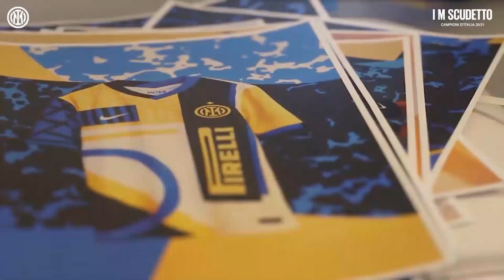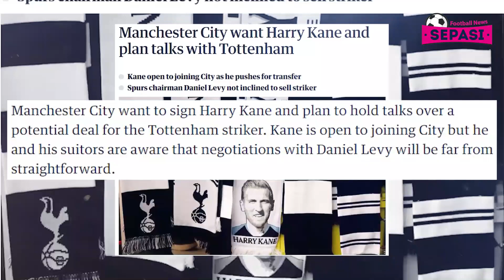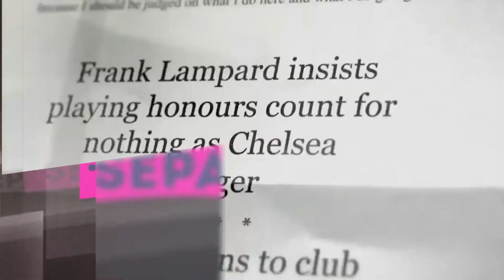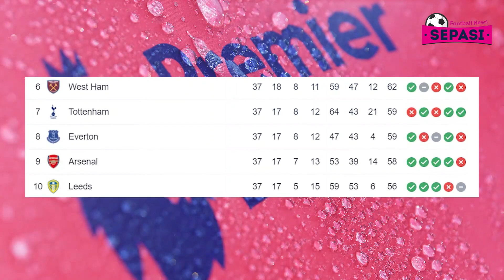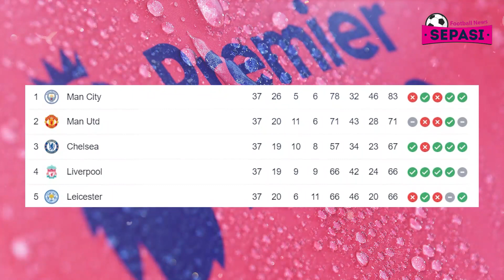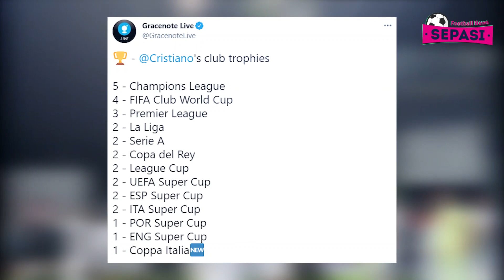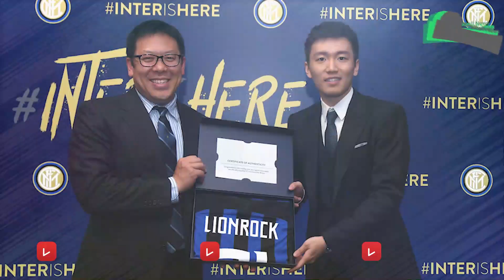Liverpool Ngamuk, Juventus & PSG Juara 🏆 Trofi Ronaldo Lengkap 🥇Keane Pilih City Daripada MU 😱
Berita Sepak Bola Terbaru Hari Ini : Liverpool Ngamuk, Juventus & PSG Juara 🏆 Trofi Ronaldo Lengkap 🥇Keane Pilih City Daripada MU 😱

Sepasi Football News Official Edisi 20 Mei 2021 :
1. Sami Khedira Umumkan Pensiun
2. Presiden Atletico Ungkap Keinginan Pulangkan Griezmann
3. Harry Kane Mantap Pilih Man City daripada Man United
4. Mueller dan Hummels Kembali ke Skuad Jerman untuk Piala Eropa 2020
5. Frank Lampard Masuk Premier League Hall of Fame
6. Tottenham Vs Aston Villa: Lilywhites Tumbang di Laga Kandang Terakhir
7. Palace Vs Arsenal: Drama 2 Gol di Injury Time Menangkan The Gunners
8. Burnley Vs Liverpool: Menang 3-0, The Reds Masuk Empat Besar
9. West Ham Raih Poin Penuh Dikandang West Brom
10. Hancurkan AS Monaco, PSG Juara Piala Prancis
11. Juventus Juara Coppa Italia Usai Lumpuhkan Atalanta
12. Insiden Keserimpet Cristiano Ronaldo Bikin Juventus Hoki
13. Juventus Juara Coppa Italia, Lengkap Sudah Trofi Ronaldo
14. Deal! Oaktree Capital Sukses Beli Saham Inter Milan Seharga 275 Juta Euro
15. Ini Dia Calon Rekrutan Pertama Barcelona di 2021/2022
16. Hidup-Mati Tottenham di Kandang Leicester Akhir Pekan Ini
17. Arteta Berencana Pertahankan Willian
18. Ancelotti Minta Kean Tentukan Kepastian Klub Musim Depan